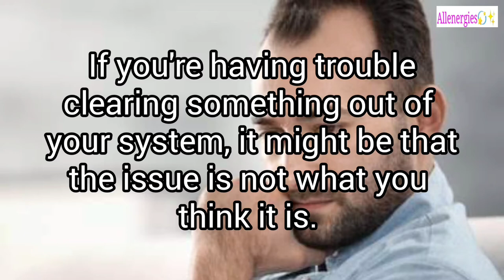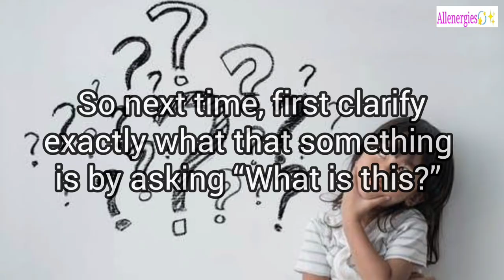91 Days Program (Day 51)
91 Days Program.
In this program, you will get one tool in form of a (QUESTION) every day on our YouTube channel which will Transform Your Life and Empower you to Lead Your Life.
Why questions? A question will always empower you to see and create more.
If you think this will HELP YOU and your Friends and Relatives pass on this message to empower others to join.